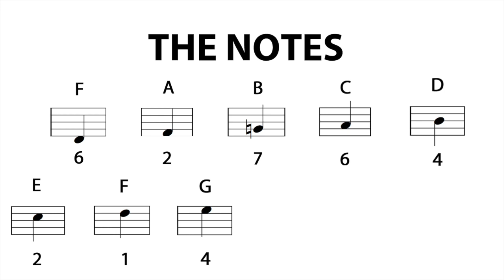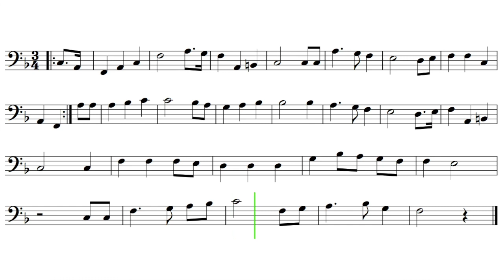Let's Play "The Star Spangled Banner" - Trombone